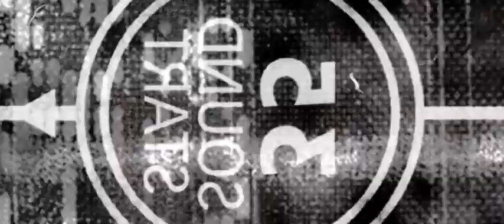Music Video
Production: XO Studio
Art Director: Konstantin Korolev, Valentine Unix
Motion Design: Roman Manchenko